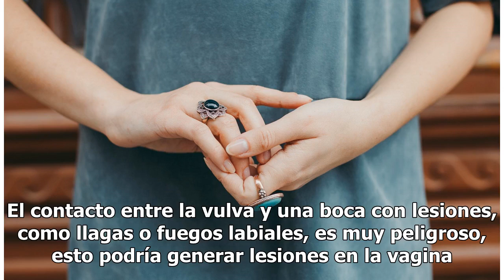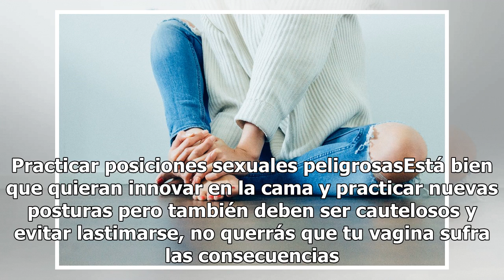6 errores que comentes durante el sexo y que están dañando tu zona íntima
6 errores que comentes durante el sexo y que están dañando tu zona íntima

Cosas que dañan tu zona íntima durante el sexo | Foto: Unsplash Aunque no lo creas, hay muchas ocasiones en las que al tener sexo, cometemos errores que pueden afectar nuestra zona íntima. Por ello es importante que dejes de hacer estas 6 cosas para evitar posibles infecciones. No significa que deje...